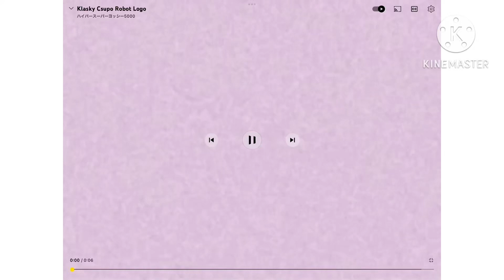Klasky csupo g major -1